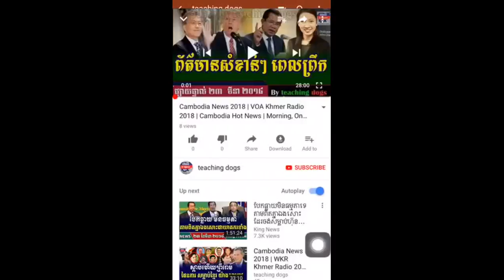RFA Khmer Live TV 2018 | RFA Khmer Radio 2018 | Cambodia Hot News | Morning, On Tue 27 March 2018